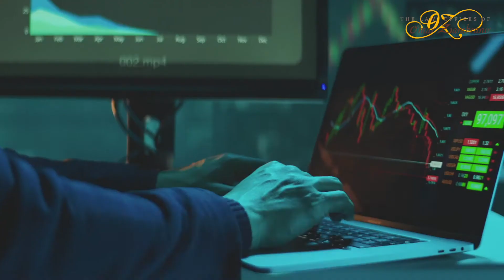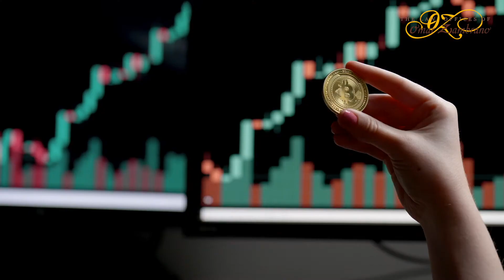Crypto exchange Gjant slashes jobs layoffs 1100 employees